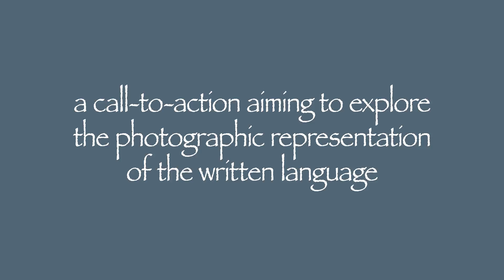MyFavouriteWord call-to-action promo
BE OPEN launches MyFavouriteWord, a call-to-action* aiming to explore the photographic representation of the written language.

Every word has a meaning, a lexical reference both written and spoken, and its visual representation.
From the creation of written language humans have tried to embellish handwriting and use words as a visual element.
But the visual part it’s not only aesthetical, it can also carry a meaning all of its own.

Win the prize by posting pictures and videos of words, whether they are hand-written, illustrated or created from real-life objects.

To submit material, post it on Twitter or Instagram with the hashtag

From January 15th until April 17th 2016.

Entries will be selected and posted on BEOPEN’s social media.
The winner will be invited with a friend, all expenses paid, to attend the next event by BE OPEN.

So you can start participating now!
Grab your camera, your phone, your tablet and shoot!

*This is not a competition: BE OPEN reserves the right to determine the timing and method for awarding the prize.